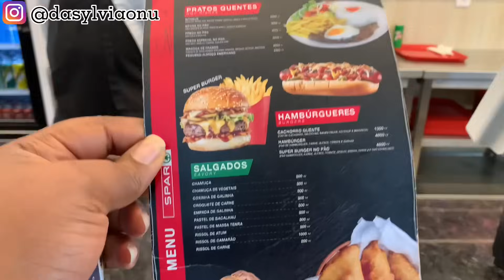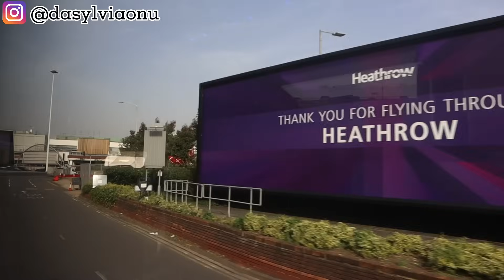Finally! We Landed in Uk 🇬🇧 from Nigeria 🇳🇬 after all that Happened😭